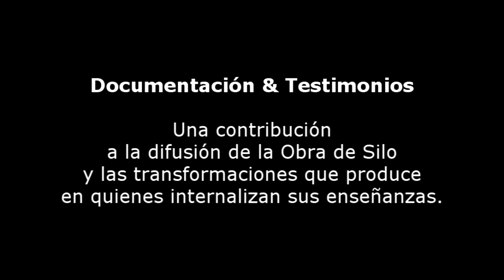Entrevista a Luis Felipe Garcia - Parque Los Manantiales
El "Guardián de la Montaña", Luis Felipe García, cuidador durante enero 2013 del Parque de Estudio y Reflexión Los Manantiales, relata cómo es la vida del Parque en verano, algunas novedades y anécdotas con un estilo particular suave y alegre. Entrevista: Irene Schmidt, Gabriel Gómez Fiori. Cámara:Hernán Castro. Filmado con el auspicio de